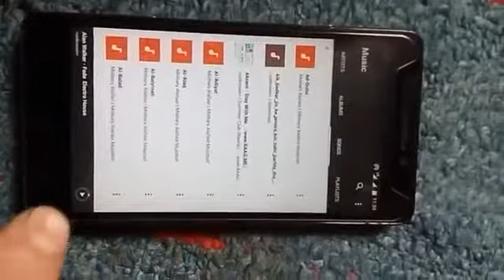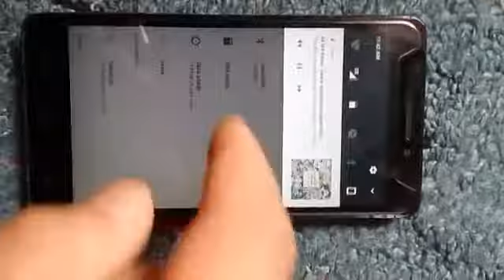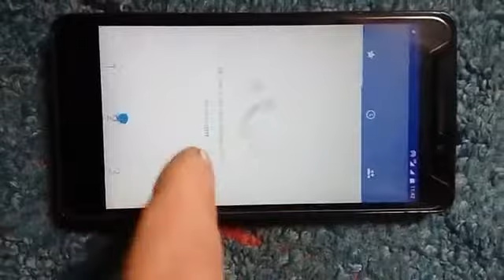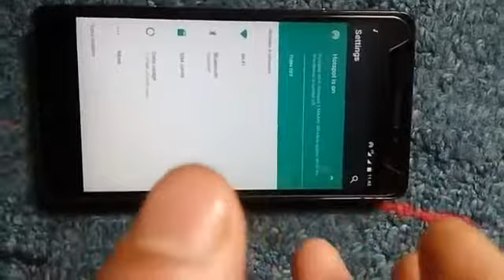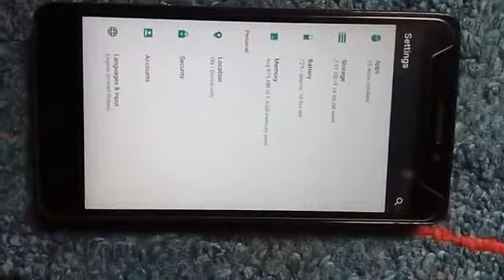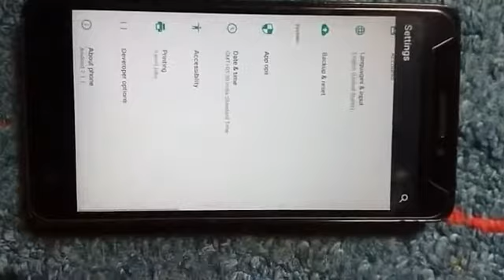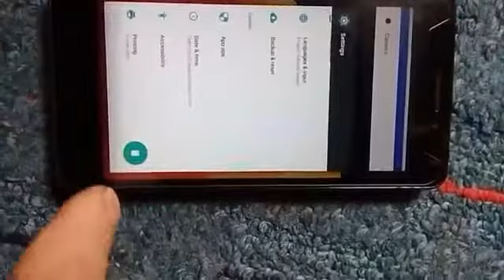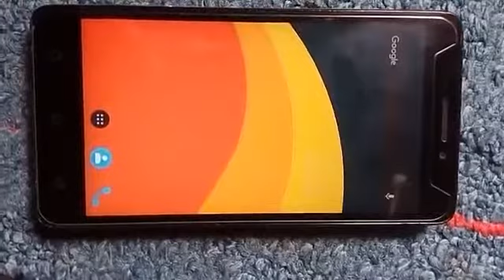TESLA The Latest ROM for lenovo vibe p1m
It is the best Naugot ROM for lenovo vibe p1m. But it has many bugs.
Speakers doesn't work
Camera.
Screen recording.
Bluetooth.
No GApps package
Bit it has also good features as well

A new look.
New options in developer setting.
Customizations in separate design. And many more.